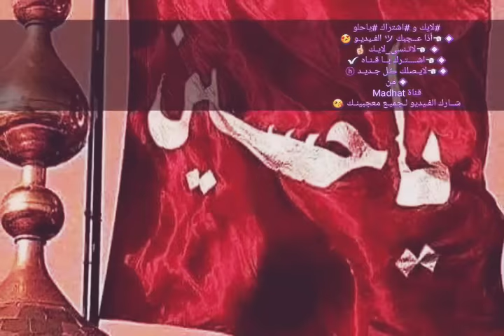جديد اقوى لطميات محرم حسام الموالي - ياراعي العلم 2019 وربي للعباس ع باسم_كربلائي الوصف مهم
جديد اقوى لطميات محرم حسام_الموالي_ياراعي العلم 2019 لاتفوتكم لطميات تسسوه وربي للعباس ع
سيد فاقد الموسوي || يا قميص حسين وينه || محرم

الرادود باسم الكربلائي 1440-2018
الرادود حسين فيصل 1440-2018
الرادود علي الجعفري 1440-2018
أوبريت مالت رايته | محرم 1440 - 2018
ميرزا محمد الخياط | محرم 1440
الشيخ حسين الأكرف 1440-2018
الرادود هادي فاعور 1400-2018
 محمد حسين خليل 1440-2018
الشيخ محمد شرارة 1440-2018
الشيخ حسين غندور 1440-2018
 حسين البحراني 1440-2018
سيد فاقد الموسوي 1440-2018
ملا فاضل عواد السماوي 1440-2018
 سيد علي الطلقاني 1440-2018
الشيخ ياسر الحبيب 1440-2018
 القائد السيد مقتدى الصدر 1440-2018
 السيد حسن نصر الله 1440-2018
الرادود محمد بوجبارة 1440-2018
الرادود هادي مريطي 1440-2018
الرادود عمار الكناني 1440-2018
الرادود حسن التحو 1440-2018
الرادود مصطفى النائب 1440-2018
 الرادود السيد هادي حبس 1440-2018
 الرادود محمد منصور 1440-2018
 للشاعر كرار حسين الكربلائي 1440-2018
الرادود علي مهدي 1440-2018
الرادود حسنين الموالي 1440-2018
الرادود مسلم الكعبي مرتضى العماري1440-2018
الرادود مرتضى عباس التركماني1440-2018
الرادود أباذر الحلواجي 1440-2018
حالات واتساب محرم 1440
حالات واتساب ياحسين2018
حالات واتساب ياعباس 2018
حالات واتساب كربلاء 2018
حالات واتساب ياعلي 2018
حالات واتساب رافضي2018
حالات واتساب لطميات 2018
حالات واتساب باسم الكربلائي 2018
نزار القطري 2018
 حسين العريان
 سيد وليد المزيدي
 طاهر الشمالي
 صلاح الرمضان

 علي مهدي
علي دشتي
سيد علي الموسوي
 فيصل المطوع
 سيد ناصر شرف
جعفر الدرازي
صالح الدرازي
الشيخ حسين الاكرف
اباذر الحلواجي
جعفر القشمعمي
 مهدي سهوان
 سيد علوي ابو غايب
عبدالله المسيح
 جعفر سهوان
حسين سهوان
 محمود سهوان
 سيد هاني الوداعي
 مرتضى الحلواجي
حسين الحلواجي
 عبدالامير البلادي
يحيى الشداد
 يوسف الجميعي
 صالح المؤمن
سيد قاسم الشخص
 مالك ابرهيم
جليل الكربلائي
باسم الكربلائي
ابو بشير النجفي
احمد الباوي
علي باشا الكربلائي
غنية شيعيه جميله جدا
لطميات محرم 2017حماسية
لطميات جديد
حسينيات1438
جديد جديد حنة 2017 حنات تفليششش
صفكات2017 اعراس
نور الزين وغزوان الفهد جيناك بهاية من إصدار / هذه الحكاية حسام الرسام
جديد احمد الزركاني -2015
قصيده حماسيه احمد الزركاني تطبير علي علي علي عربي_ فارسي 2015

حالات واتس اب 2018الحالة واتس اب
حالات وتس اب حديثة 2017
حالات وتس اب حديثة 2018
حالات وتس اب 2018
حالات وتساب
حفظ الحالة في الواتساب
حطها حاله واتس اب وادعيلي
حالة واتس اب غربه
ح
حالة واتس اب وفيس بوك
حالة واتس اب اشتياق
حالة واتس اب انجليزية
حالة واتس اب انجليزيه مترجمه
حالات واتس هبل
حالات واتس وداع
حالات واتس وفيس بوك
حالات واتس اب غربه صعبه
حالات واتس اب حب
حالات واتس اب غربة
حالات واتس اب جديدة
حالات واتس اب 2018
حالات واتس اب يالله
حالات واتس اب وجع
حالات واتس اب ورود
حالات واتس اب وادي الذئاب
حالات واتس اب محمد اوسو
حالات واتس اب هارون
حالات واتس اب هندية
حالات واتس اب لحظه ضاع العمر
حالات واتس اب نعيم شيخ